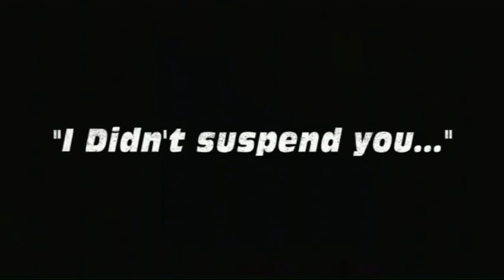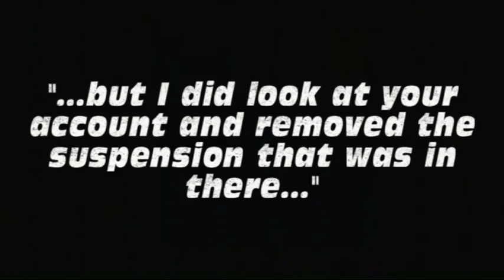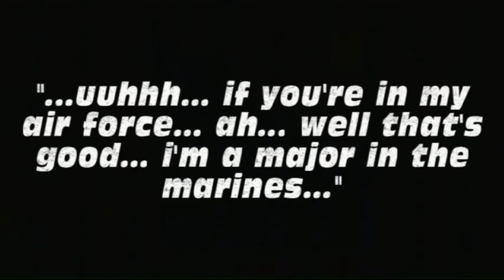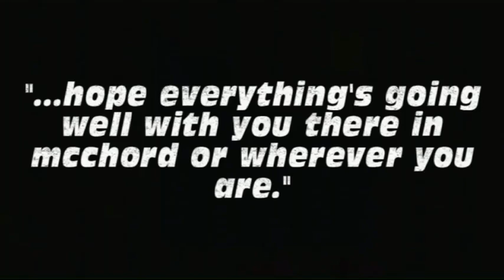YouTube The Pro Bans me then LIES for 100 legit 10th prestige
Favorite, Share, and Post this video on your own YouTube channels to get this more attention so something is done about it!

This video is video evidence of the pro banning me and then LYING about it because he ASSUMED that I was a modded 10th Prestige in Call of Duty: Modern Warfare 2 on XBOX Live.

Who is "The Pro"?

untouchablee, NVGA OUTKAST, and myself had a 3 person party... we went and played the first MW2 match of the night. It was CTF. In the pre-game lobby one of the other players sarcastically mocks my 10th Prestige (rank 21) as though it's boosted/modded with "So how you liking that 10th prestige?". So despite having 3 horrible randoms on our team that go 1-10, 1-14, and 3-14 for K/D and the other team having 3 air supports and a predator missile for the beginning of the second round we still win 2-0. We back out after the match and add two more to our party for a total of 5. After chatting for a bit we go back into match making.

We get connected to another party of 6 who already had gone through their post-match intermission so the pre-match timer starts as soon as we join. One member of the other team goes "REGARDS! REGARDS! It's REGARDS!" We ended up playing against the same players we just beat 2-0.

Not 20 seconds into the map NVGA OUTKAST says "The Pro is on the other team... it's really him... i checked his bio..." So I go and check myself. Low and behold it is The Pro.

Not 10 seconds after closing the scoreboard I get disconnected from XBOX Live. I try to sign back in in disbelief that this is happening... what looked exactly like how the kid in the other famous "The Pro" banning video got banned.

I've been suspended until the 15th of next month... 15 days.

But why? It couldn't be because of trash talk or harrasment... i didn't even know The Pro was on the other team until the match started. Could it be because of my 100% LEGIT 10th Prestige??

One of the other players we added to our party got banned also for their NON-Legit 10th prestige... so I think that answers our question.

Get a message as shown in the video of The Pro LYING about suspending me and some other BS.

What happened.

1. The Pro who is friends with three of the guys on the other team we just played joins their party.
2. They tell him about "Regards" whom they just played who they claimed was a modded 10th prestige seeing as I was the only 10th prestige on the other team the previous match.
3. The Pro without a word bans the two of us for simply having 10th prestiges EVEN THOUGH MINE IS LEGIT as you can see in the previous video.
4. I send him a message saying I have proof (as seen in the video) asking him why he suspended me.
5. 45 Minutes later he finally replies with an OBVIOUS LIE about suspending me at all... telling me he took off the suspension (someone else must have given me) after checking my account... as though he were doing me a favor because we were both in the military.

I didn't know ASSUMING someone was a modded 10th prestige and then lying about it was part of the protocol that Microsoft said he follows.

I can't believe I defended this guy... let alone that he leads people in our military with this kind of integrity.

All he had to do was respond with "Sorry about that... etc etc etc" and I wouldn't have made this video... I mean why would I if I was on his side in the first place?

All that matters is Microsoft has all moderators' actions on record. No one is out to get or blame Microsoft. They simply need to take the appropriate actions. A lying moderator (or anyone) does not represent a company well.

BTW... Who else thinks that The Pro should be spending more time in Free For All matches going around banning BOOSTERS that ruin gameplay for others rather than banning people for a 10th prestige that doesn't affect the game for anyone else?

Me following boosters from map to map ruining their attempts is more affective than what The Pro does. Obviously those that have modded stats already have everything without ruining gameplay for others throughout and after the process of modding their stats while those that boost ruin gameplay for people every day.

The upside to all of this...
...I can now say I got banned for being just too damn good

[UPDATE]
Both GrouchyTRICKY1 and z Stevegunner z were in the original "Telling off The Pro" video that was heavily edited to make The Pro look like he was abusing his power where Microsoft claimed he had "followed protocol". Unfortunately here it is obvious he doesn't.